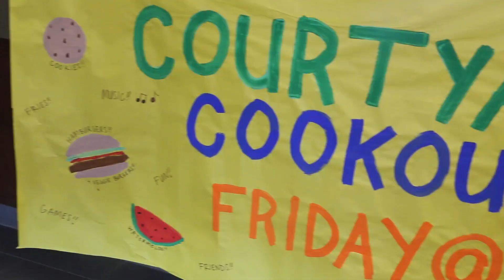Watson's Courtyard Cookout 2017